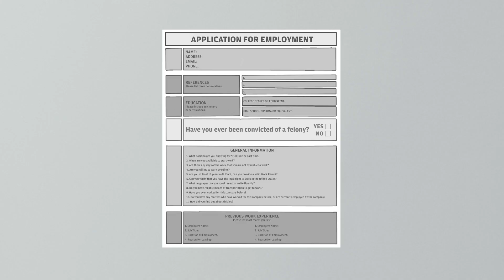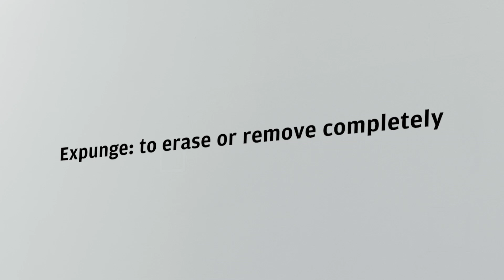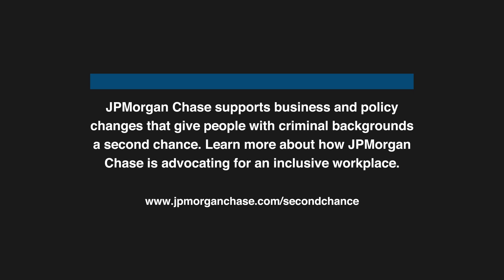How Second-Chance Hiring Helps Build a More Inclusive Economy | JPMorgan Chase & Co.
A criminal record shouldn't be a barrier to hiring. Learn how second-chance programs can change lives and improve businesses.